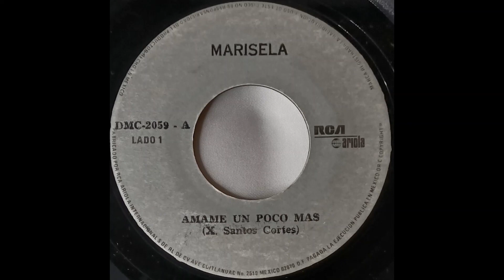Marisela AMAME UN POCO MAS record quality demo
1989 RCA Records

b/w
YA NO